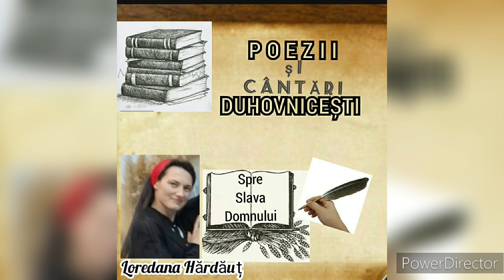Ce zidești și ce fel de rod tu ești - Loredana Hărdăuț